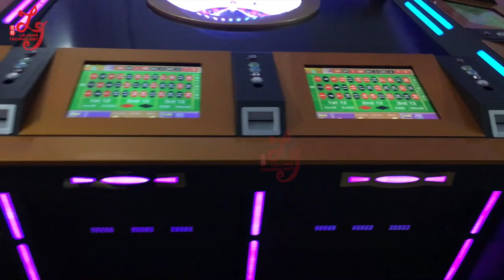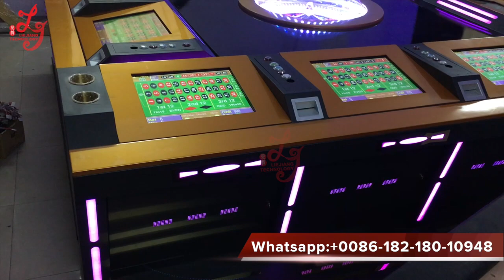casino equipment gambling electronic roulette games casino machines in china fo sale